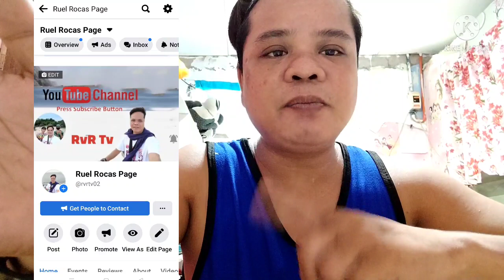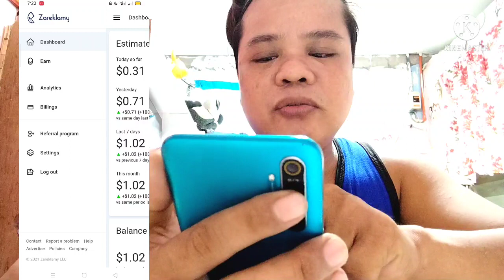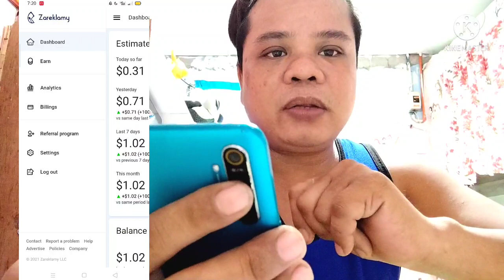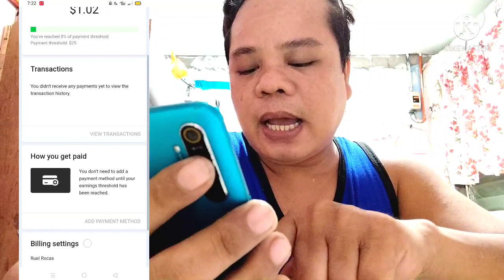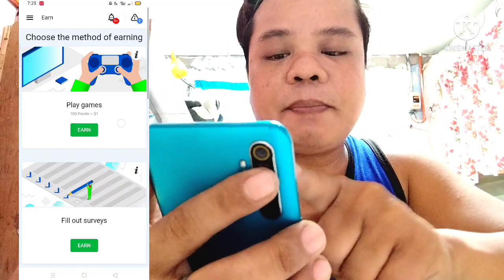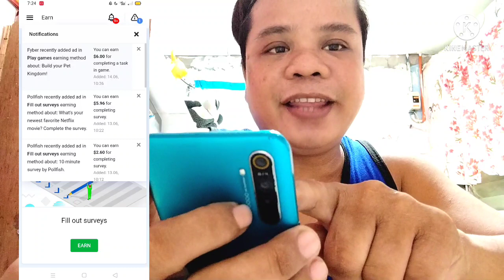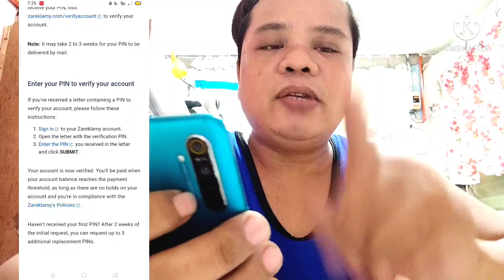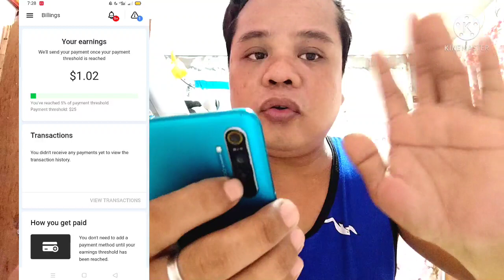KUMITA NG 1,250 O HIGIT PA, FOR MONETIZATION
kumita ng 1,250 pesos o higit pa tulad naming mga vloger same lang ang hinihinging impormasyon kaya super legit pag na received mona ang pin any 100% na kikita na kayo ng tuloy tuloy. ito yung link kung saan ay kikita kayo na tulad ko.